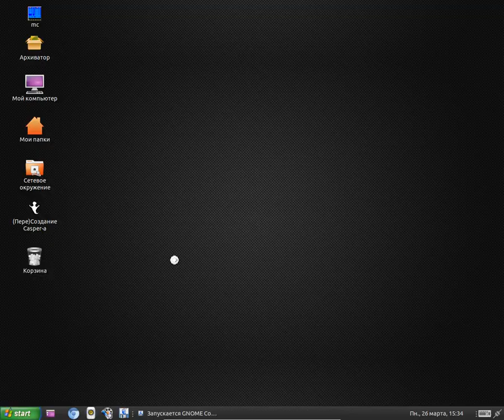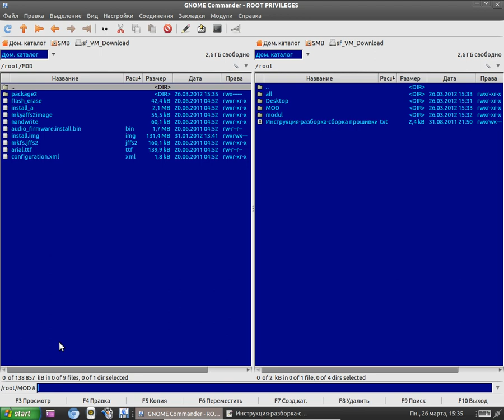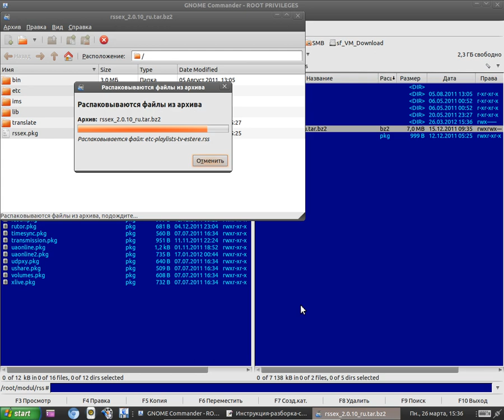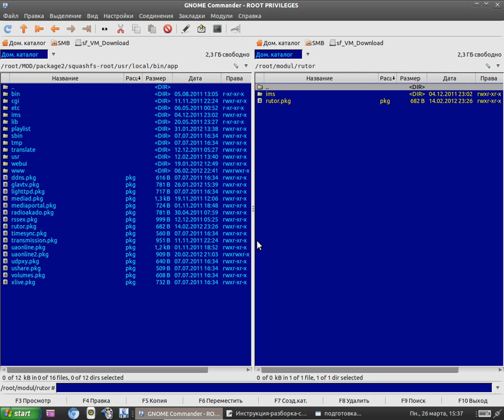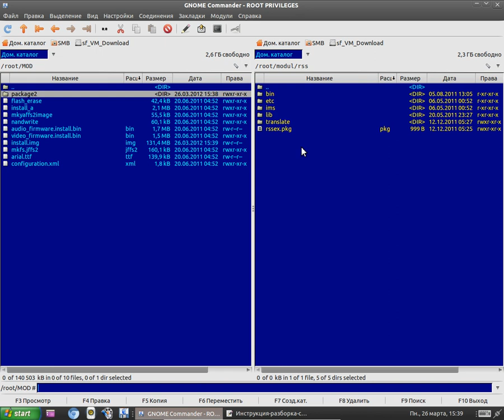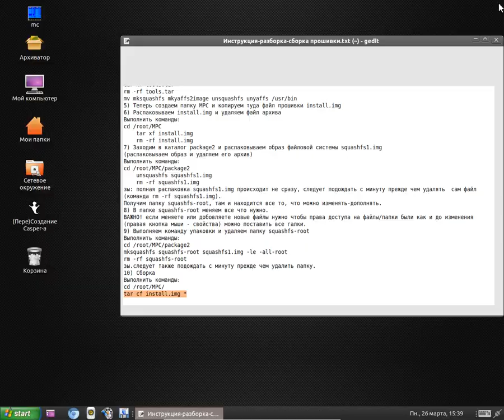Видео инструкция: разборка-сборка прошивки - digitopMod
МОДПРОШИВКА* Как разобрать/собрать прошивку для медиаплеера ICONBIT.